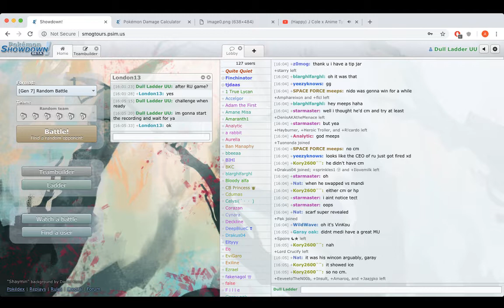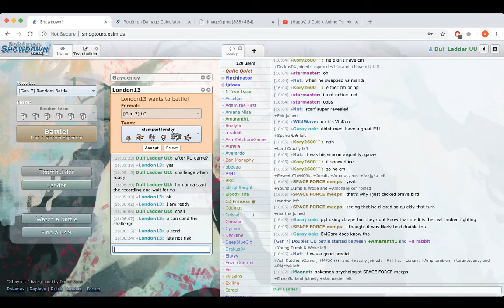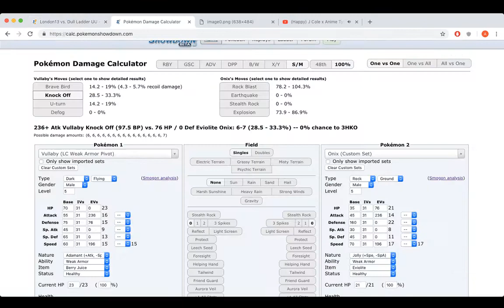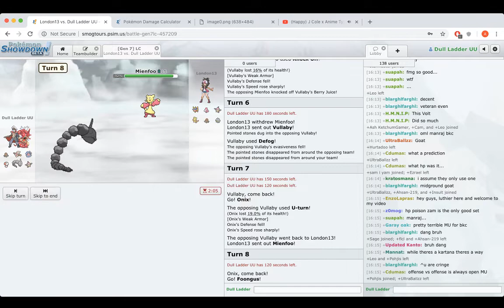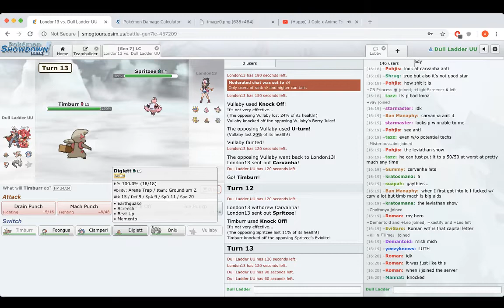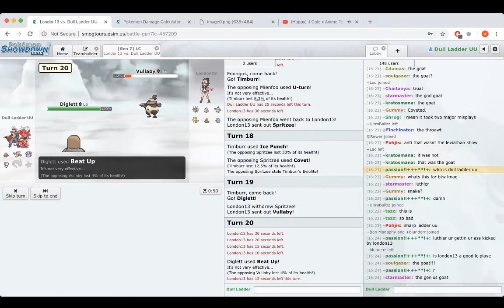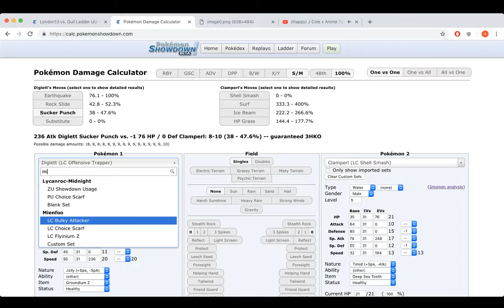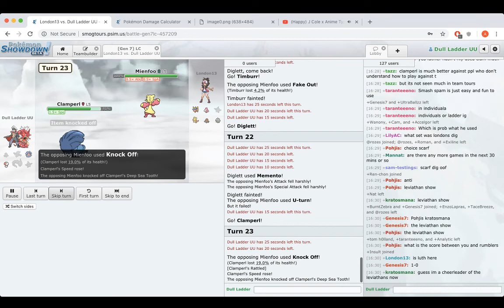Luthier vs London13! Smogon Snake Draft 4 - Week 3: Ultra Sun and Moon LC Live!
We finally make our Smogon Snake Draft debut against London13 playing SM LC. Hope you guys enjoyed this tournament game :D!